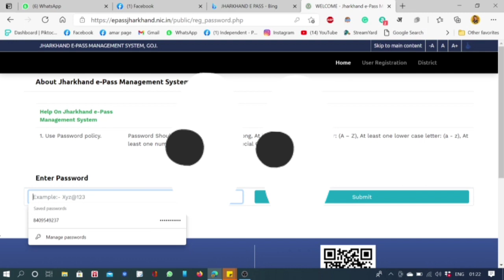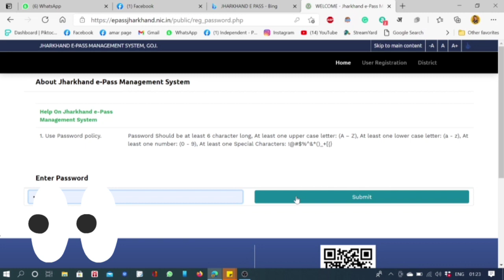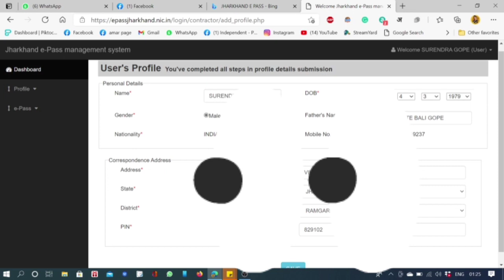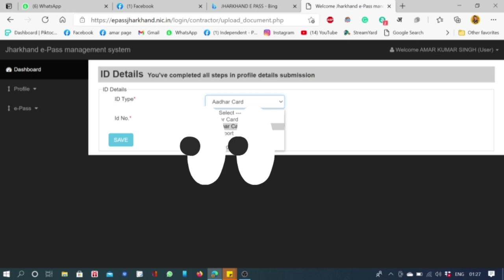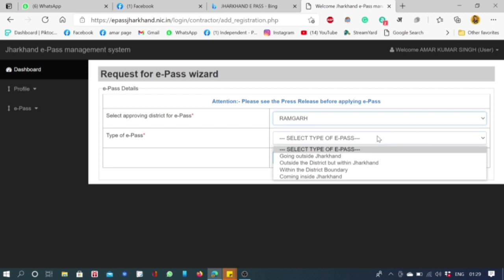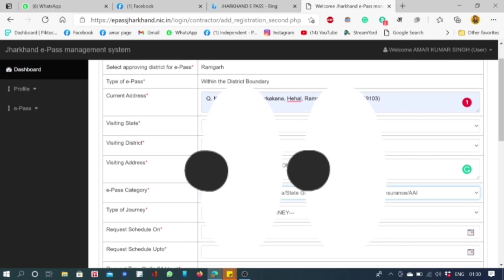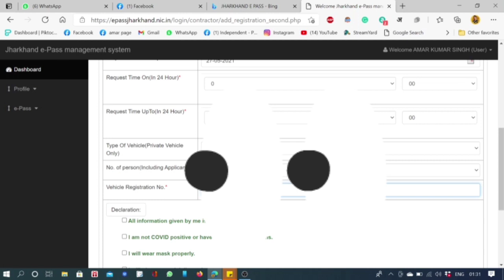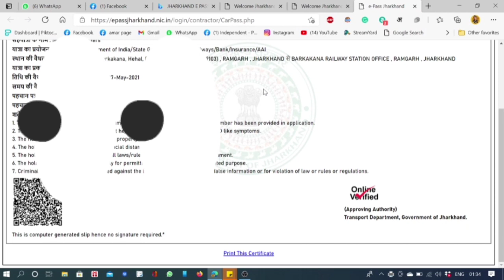How to apply for E Pass | Jharkhand Vehicle E Pass | E Pass कैसे बनाएं | e pass Kaise Banayen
कृपया बिना ई पास के घर से बाहर गाड़ी लेकर न निकले।
इस वीडियो में ई पास बनाने का तरीका बताया गया है।

 कृपया ध्यान से देखने के बाद हीं अप्लाई करें।

Jharkhand Lockdown E Pass झारखंड में लॉकडाउन 2 हफ्ते के लिए बढ़ा दिया गया है। इसके साथ ही राज्‍य से बाहर आने-जाने पर रोक लगा दी गई है। बिना अनुमति के कोई भी बाहर नहीं जा पाएगा। 16 मई से सबके लिए आवागमन पर पास अनिवार्य कर दिया गया है।

Jharkhand Lockdown E Pass झारखंड में लॉकडाउन 2 हफ्ते के लिए बढ़ा दिया गया है। इसके साथ ही राज्‍य से बाहर आने-जाने पर रोक लगा दी गई है। अब बिना अनुमति के कोई भी बाहर नहीं जा पाएगा। 16 मई से सबके लिए आवागमन पर पास को अनिवार्य कर दिया गया है। लॉकडाउन ई पास epassjharkhand.nic.in पर आवेदन देकर कभी भी बनाया जा सकता है। अब राज्य में मौजूदा प्रतिबंधों के अलावा कुछ और सख्ती के साथ लॉकडाउन को 27 अप्रैल तक के लिए बढ़ा दिया गया है। मुख्यमंत्री हेमंत सोरेन की अध्यक्षता में बुधवार को हुई उच्च स्तरीय बैठक में यह निर्णय लिया गया।

नए नियम के अनुसार अब शादी समारोह में 50 लोगों के स्थान पर केवल 11 लोग ही हो सकेंगे शामिल। राज्य के बाहर आने-जाने के लिए पास अनिवार्य कर दिया गया है। अब आने के लिए अनुमति लेनी होगी और कोरोना निगेटिव का प्रमाण पत्र दिखाना होगा। आगामी 16 मई से लॉकडाउन में सख्ती बढ़ाई जाएगी। अंतरराज्यीय व अंतर जिला बसों का परिचालन बंद होगा, इसके लिए परिवहन विभाग ट्रेवेल एडवाइजरी जारी करेगा।

गौरतलब है कि राज्य में स्वास्थ्य सुरक्षा सप्ताह (आंशिक लॉकडाउन) 13 अप्रैल को समाप्त हो रहा है, इससे पहले ही मुख्यमंत्री की अध्यक्षता में आयोजित उच्च स्तरीय बैठक में लॉकडाउन को अगले 27 अप्रैल तक के लिए सख्ती से लागू करने का आदेश जारी कर दिया गया है। राज्य में वर्तमान में दोपहर दो बजे तक ही अनिवार्य सेवाएं, आवश्यक वस्तुओं की दुकानों को खोलने की अनुमति है और दोपहर तीन बजे के बाद किसी को भी बेवजह घरों से बाहर निकलने पर रोक है। सरकारी दफ्तरों को फुल टाइम चलाने संबंधित पूर्व में आदेश जारी किया गया था, जो चलता रहेगा।

27 मई तक झारखंड में लॉकडाउन

झारखंड में लॉकडाउन 2 सप्ताह के लिए बढ़ाया गया शादी समारोह में लोगों की संख्या कम की गई। अब महज 11 लोग शामिल हो सकेंगे राज्य के बाहर आने जाने पर रोक अनुमति लेकर ही आवागमन कर सकेंगे निजी वाहन से राज्य से बाहर जा सकेंगे लेकिन पास लेना अनिवार्य होगा वापस आने के लिए कोरोना नेगेटिव होने का प्रमाण रहना अनिवार्य 16 मई से बढ़ाई जाएगी सख्ती इंटरस्टेट और इंटर डिस्ट्रिक्ट बसों का संचालन बंद होगा अब ट्रैवल एडवाइजरी जारी करेगा परिवहन विभाग सख्ती के साथ 27 अप्रैल तक के लिए बढ़ा लॉकडाउन - अब राज्य में वापस आने के लिए दिखाना होगा पास व काेरोना निगेटिव का प्रमाण - अंतरराज्यीय व अंतर जिला बसों का परिचालन होगा बंद